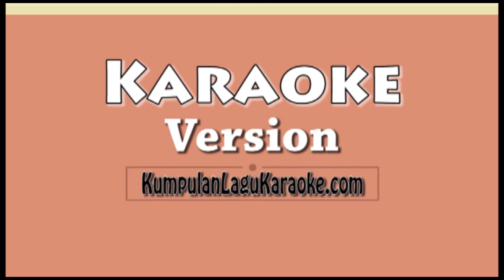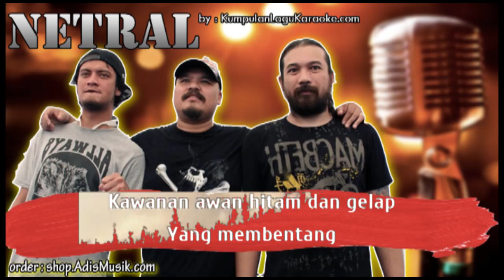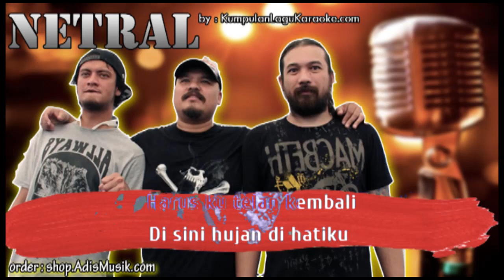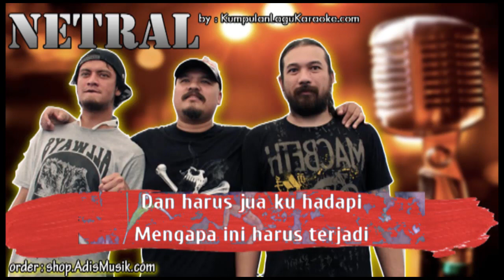HUJAN DI HATIKU - NETRAL Karaoke